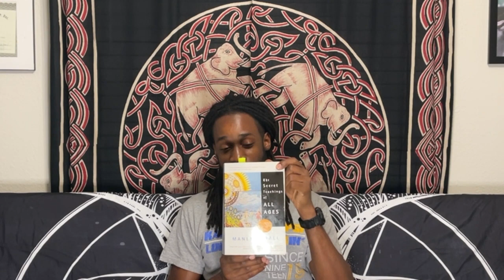The World's Fear of The Black Hebrew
Why is the media attacking Ye & Kyrie?  In this video I speak of why there seems to be a fear of people finding out that the original Hebrews are "Black" and why that scares so many people.

The books mentioned in this video:
The 7 Laws of Dark Power: Volume Two Self Master by Brother Panic
The Aquarian Gospels of Jesus the Christ by Levi H. Dowling
The Secret Teaching of All Ages by Manly P. Hall
The Nag Hammadi Scriptures by Elaine H. Pagels
Seth Speaks by Jane Roberts